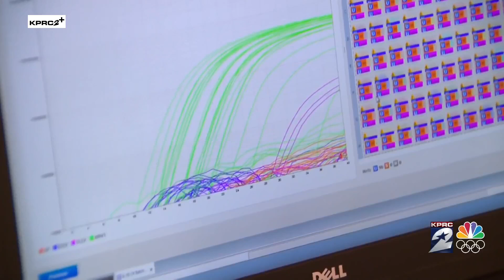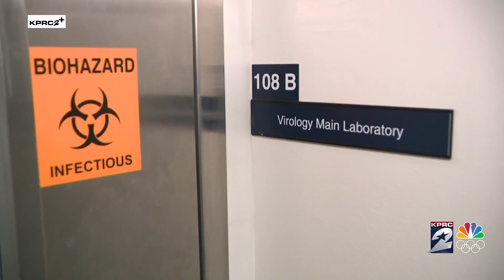295 groups of mosquitoes out of 4,000 have tested positive for West Nile virus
295 groups of mosquitoes out of 4,000 have tested positive for West Nile virus